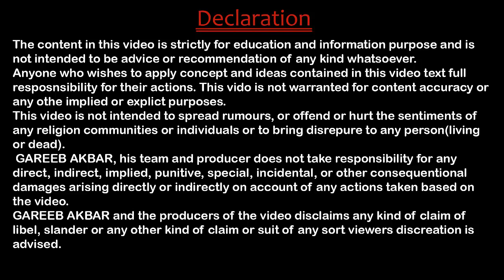Age of Majority in India in HINDI